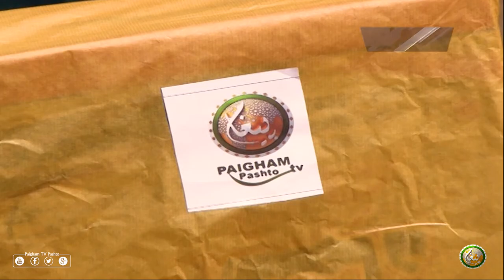Mrasta | EP02 | مرسته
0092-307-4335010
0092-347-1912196